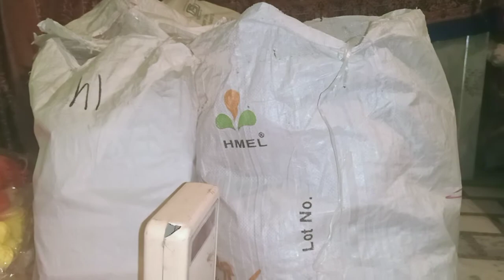Macrame का सामान courier से कैसे मंगवाया जाता है,Ordered from the courier?इस वीडियो को देखें?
मेक्रम का सामान कुरियर से कैसे मंगवाया जाता है, इस वीडियो को देखें?Watch this video on how Macrum goods are ordered from the courier?